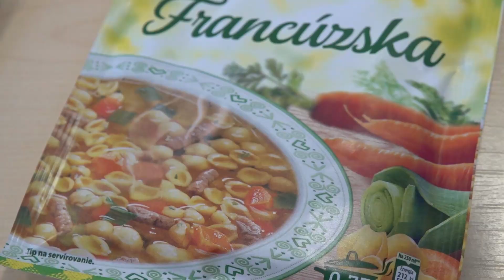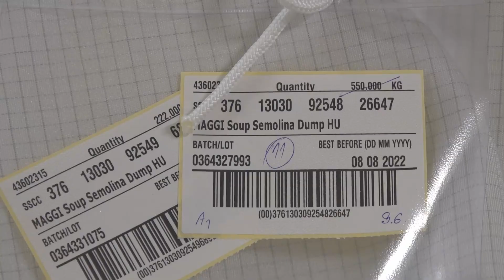Francúzska je TOP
V prievidzskom závode Nestlé investovali v posledných rokoch do modernizácie a zvýšili objem výroby zhruba o 50 %. Sú najväčšou potravinárskou firmou na Slovensku. Do roku 2050 chcú dosiahnuť nulové čisté emisie.